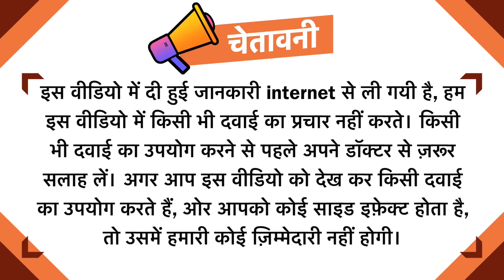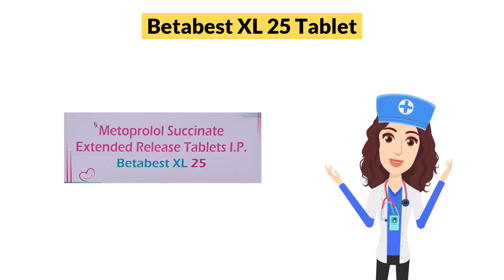Betabest XL 25 Tablet Uses in Hindi | Side Effects | Dose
Betabest XL 25 Tablet Uses in Hindi | Side Effects | Dosage